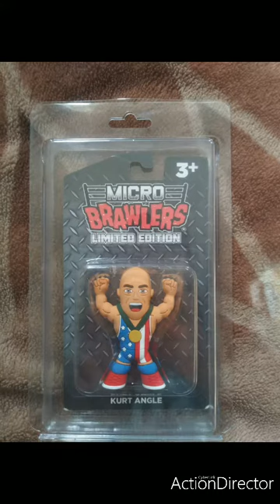Xtreme TV Episode 136: Precautionary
Irish Xtreme discusses having to drop out of a show due to precautionary safety from the pandemic.